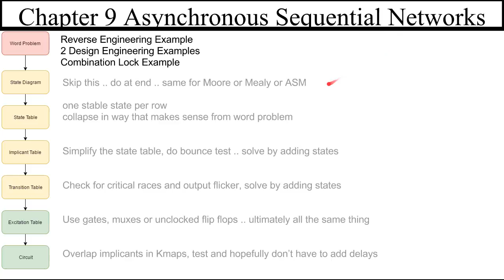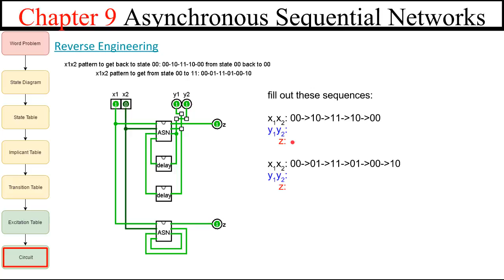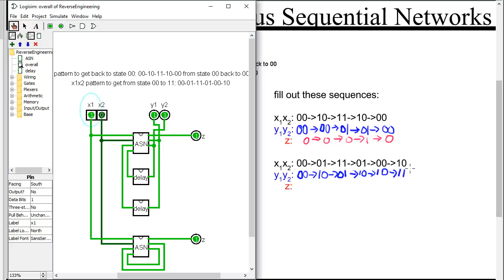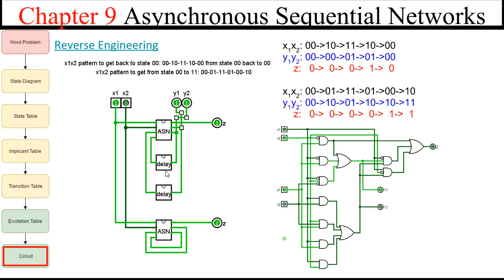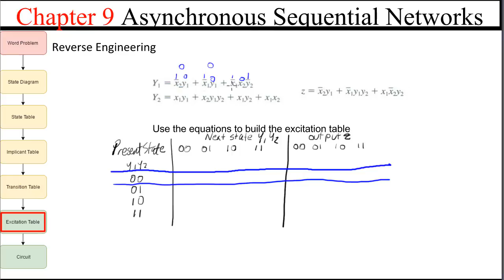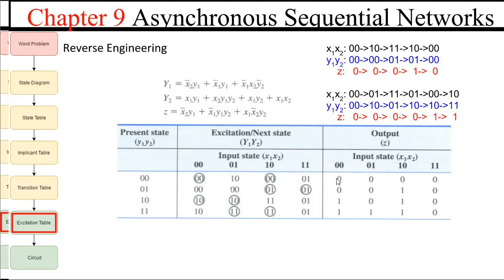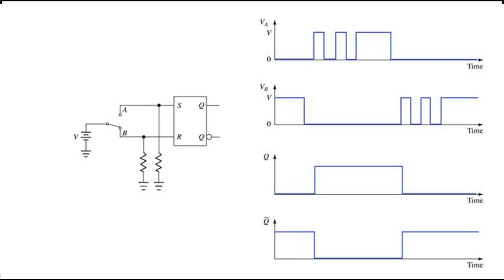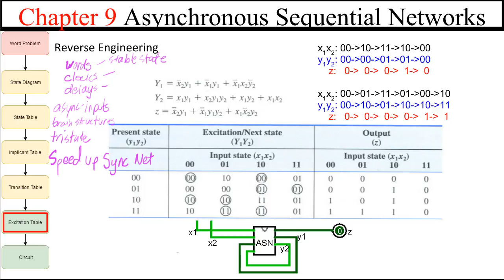Introduction to async sequential networks .. no clock .. reverse engineering an ASN circuit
Play with an Asynchronous Sequential Network (ASN) circuit.
Assumes you know Mealy, Moore Finite State Machines and  Algorithmic State Machines